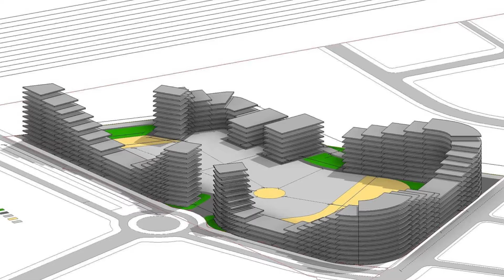Noi proiecte rezidențiale în București. Investițiile sunt masive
🟣Află care sunt noutățile de pe piața rezidențială din București. Noi proiecte care aduc pe piață sute de apartamente sunt dezvoltate cu investiții de milioane de euro. 🟣Vezi și cum evoluează prețurile apartamentelor în cel mai scump oraș din țară, Cluj-Napoca.

Prin pastila de știri video Good4Business ne propunem câteva lucruri simple
🟣să te informăm corect,
🟣să-ți aducem veștile bune din imobiliare,
🟣să scoatem în evidență rezultatele excelente obținute de jucătorii din domeniu.

Rămânem împreună în comunitatea cea mai puternică de realestate din România și îți urăm mult succes în afaceri!